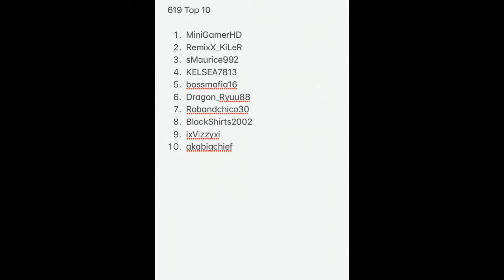GTA Online List Racing 1 | HOW CLOSE WAS THAT (Part 2)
PSN and Steam – MiniGamer123

If you don’t like the video leave a comment in the comments section down below!